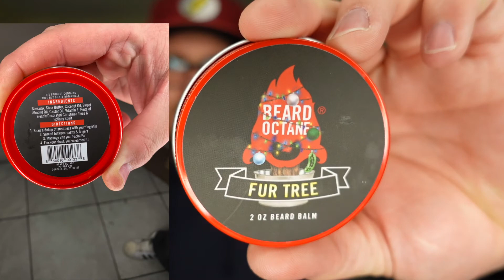Beard Octane Beard Product Review - Our Honest Opinion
Beard Octane review. We got some great products for you guys. We want to say thank you to Joe for all that he has done for us and the beard community. He has some amazing beard products we highly recommend. Also what do yall think of the new set up we have? We appreciate some feedback on how we did.

Time Codes:
0:00- Start
0:18- Intro
0:58- About Beard Octane
1:33- Deals
2:00- Affiliate Code
2:10- Go check them out
2:43- Pricing of the products
3:34- Scents they carry
4:30- Matt's close uop
4:39- Citrafella oil
5:39- Ginger jamboree oil
6:08- Envy oil
6:34- Envy butter
7:04- consistency of the butter
7:23- Ginger jamboree butter
7:37- Citrafella butter
7:57- Breakdown of the butter
8:15- Jeremy's close up
8:24- Liquid gold oil take#1
8:40- Bottle dropper broke
9:04- Liquid gold oil take#2
9:40- liquid gold butter
9:56- TX tea oil
10:30- TX tea butter
10:41- Fur tree oil
11:23- Fur tree butter
11:37- Fur tree balm
12:57- conclusion
14:19- Outro

Equipment we used :
Sunpak - LED 448 19" Bi-Color Ring Light - Black